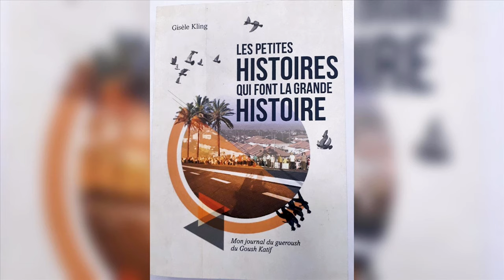L’invité du 4 août – « Ne recommencez plus une expulsion ! »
« 14 ans après notre expulsion, je dis aux dirigeants israéliens: Ne recommencez plus ! »
Gisele Kling était au micro de Daniel Haïk à l'occasion de la publication de son livre sur son expulsion du Gouch Katif.
Téléchargez des maintenant l’application studio Qualita

Rejoignez la communauté d’entraide francophone en Israël